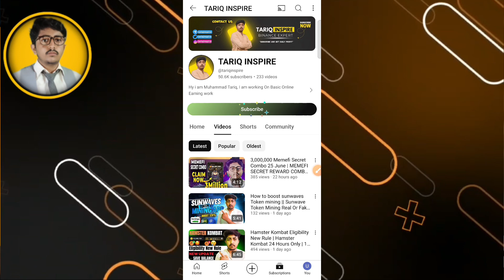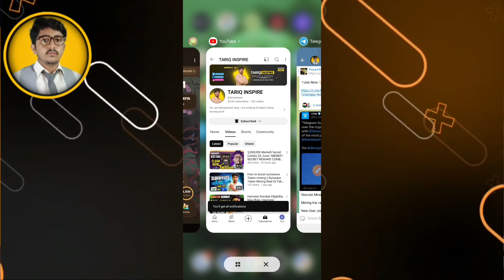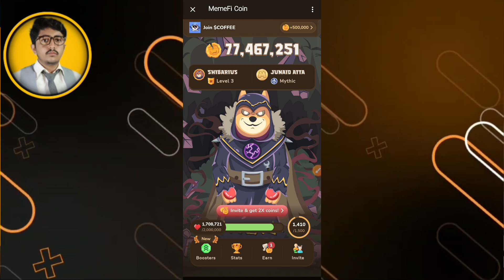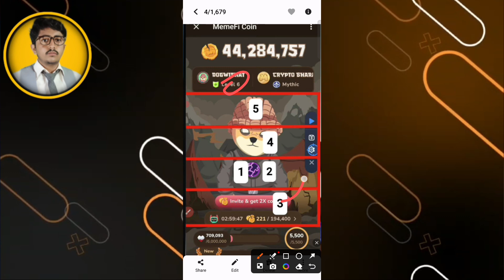memefi combo today | memefi coin | memefi combo card crack,memefi combo,memefi 2million secret code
YouTube Search:-
memefi 2million secret code,
memefi secret combo level 4,
memefi combo,memefi combo today,
memefi coin,
memefi combo card crack,
Memefi Secret Tap Combo Reward,
MEMEFI Today SECRET COMBO Code,
Claim 2 Million Free Points Memefi,
memefi 3Million secret code,
memefi secret reward combo,
memefi code not working,
memefi combo,
3000000 Memefi Secret Combo 24 June,
memefi 3m secret combo,
memefi secret combo today,
memefi 3000000 points reward,
memefi secret combo 3 million points,
memefi secret combo today 3 million points
how to apply memefi daily secret code
memefi daily secret code
memefi daily secret code not working
memefi secret code
memefi daily secret reward combo
memefi daily 2000000 coins code
memefi code claim problem
memefi new update
memefi combo code today
memefi mining withdrawal
memefi today 3000000 coins code

♥️ HASHTAG.